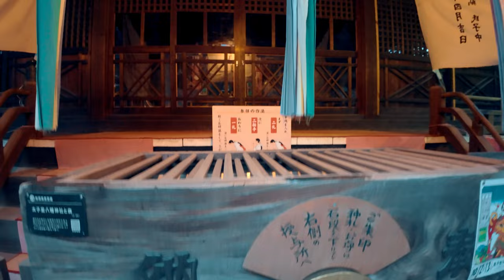【東京散歩】下北沢と太子堂八幡神社の散歩 - 4K HDR Walk | Shimokitazawa and Taishido walking tour - Tokyo Japan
📍東京「下北沢から太子堂八幡神社へ」
Tokyo, Shimokitazawa and Taishido

📅：2024/9/16
⌚：6:00PM
🌡：⛅ 30℃

「いいね！」ボタンをクリックしていただけたら幸いです。ありがとうございます！